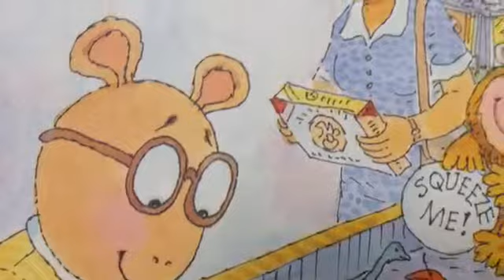Arthur Tricks The Tooth Fairy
C.D.